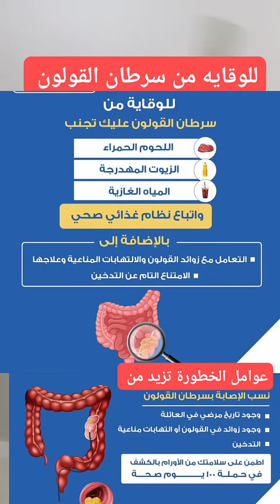الوقايه من سرطان القولون